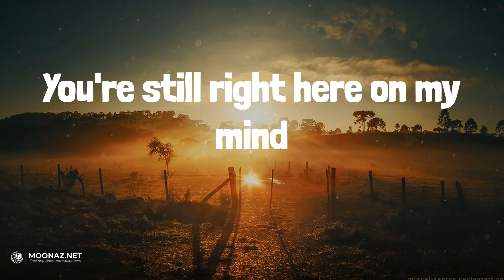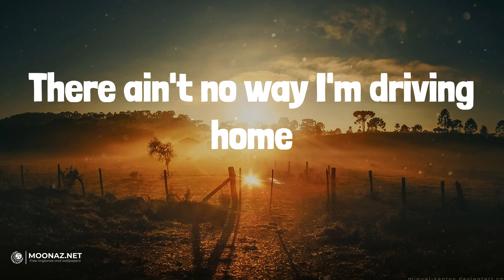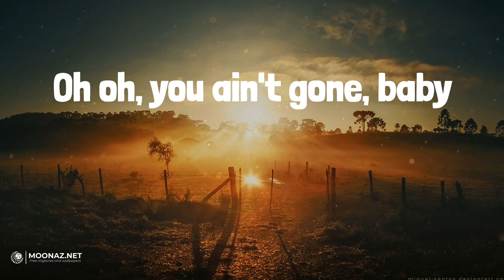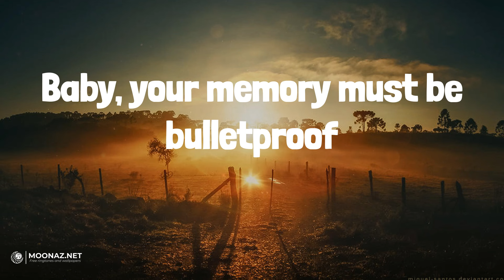Bulletproof (Lyrics) - Nate Smith | TruckBed Radio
Bulletproof (Lyrics) - Nate Smith

🎤 Lyrics:
Eighty, ninety, everything they've got
Oh oh, you ain't gone, baby
Baby, your memory must be bulletproof